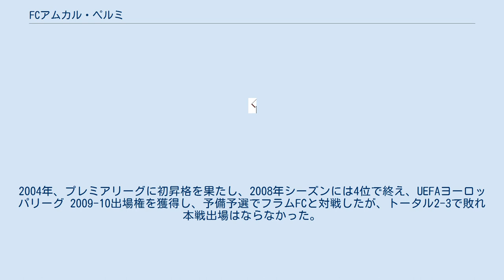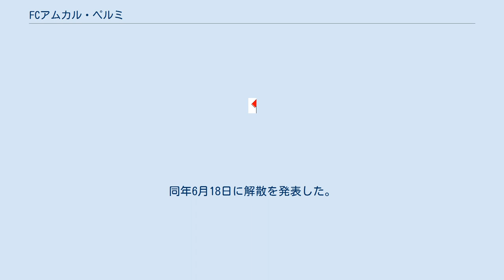FCアムカル・ペルミ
FCアムカル・ペルミ（ロシア語: Футбо́льный клуб "Амка́р" Пермь、英語: FC Amkar Perm）は、ロシア・ペルミを本拠地としていたサッカークラブである。
 1993年5月5日、ペルミ無機肥料工場の労働者たちが集まってできたチームとして創立。
2004年、プレミアリーグに初昇格を果たし、2008年シーズンには4位で終え、UEFAヨーロッパリーグ 2009-10出場権を獲得し、予備予選でフラムFCと対戦したが、トータル2-3で敗れ本戦出場はならなかった。
 その後は低迷を続け、2010年シーズンは降格圏ギリギリの14位で終えたものの、財政難の影響で自主的にロシア1部リーグ（実質2部）へと降格することになった。
しかし、2011年1月、一転して残留が決定した。
 2017-18シーズンは昇格・降格プレーオフ圏内の13位で終え、ナショナルリーグ4位のFKタンボフに2戦合計3-0でプレーオフを制し、降格を回避した。
 クラブは以前から財政問題を抱えており、2018年6月13日に2018-19シーズンのプレミアリーグのライセンスが発行されないことが決定された。
同年6月18日に解散を発表した。
アムカルの解散を受け、ナショナルリーグ降格が決まっていたFCアンジ・マハチカラの残留が決定した。
 なし なし